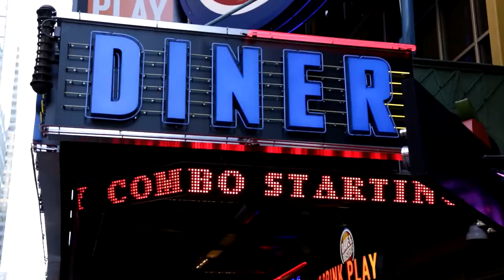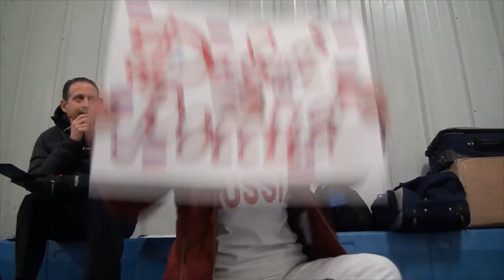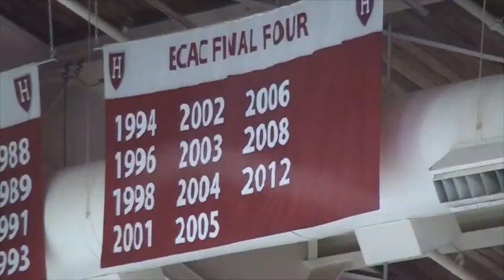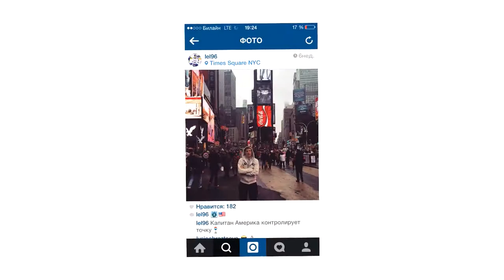Территория МХЛ. Красные звёзды. Эпизод 8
8 серий – 8 героев – Ильдар Шиксатдаров, Сергей Алексеев, Егор Лелин, Александр Мокшанцев, Артём Севанькаев, Сергей Лапин, Иван Ларичев и Виталий Тимошенко. Уникальные рассказы хоккеистов о путешествиях и играх в США.